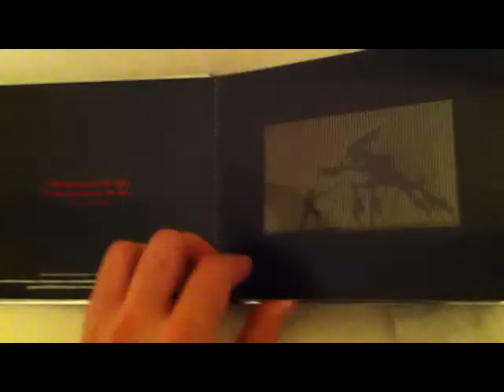Fresh Produce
look around you man 'cause ina blink of an eye its GOOOOOOOONNNEEE